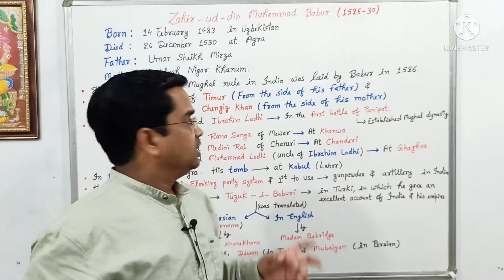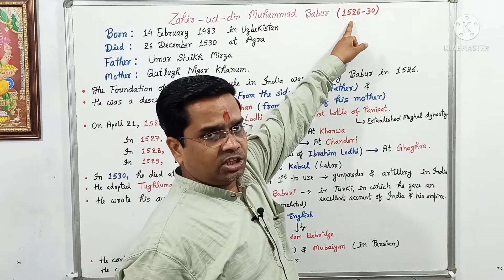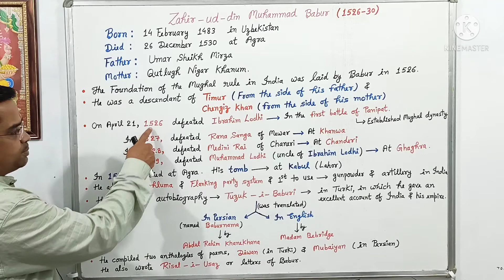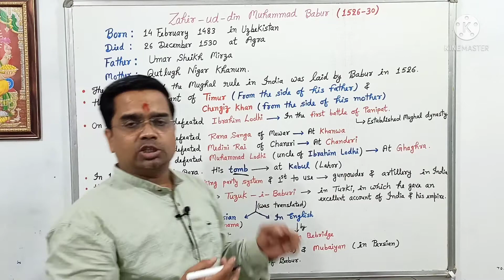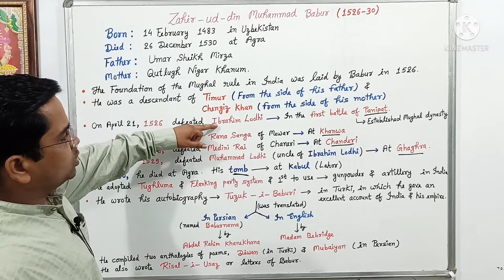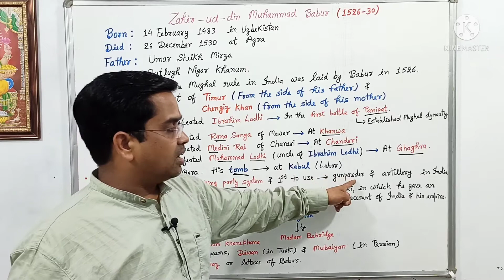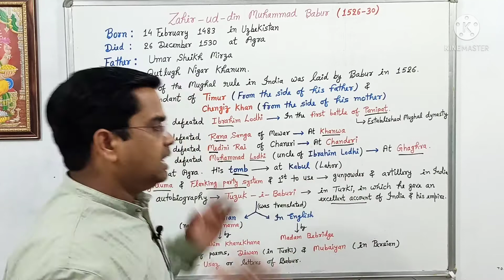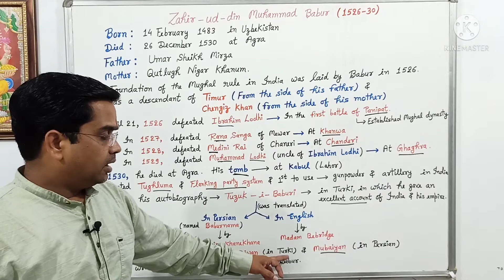BABUR | FOUNDER OF MUGHAL DYNASTY | BIOGRAPHY & ACHIEVEMENTS | INDIAN HISTORY || BY ANIL VISHWAKARMA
BABUR || FOUNDER OF MUGHAL DYNASTY || BIOGRAPHY & ACHIEVEMENTS || INDIAN HISTORY || BY ANIL VISHWAKARMA || MARUTI ACADEMY

Babur (14 February 1483 – 26 December 1530), born Zahīr ud-Dīn Muhammad, was the founder of the Mughal Empire and first Emperor of the Mughal dynasty (r. 1526–1530) in the Indian subcontinent. He was a descendant of Timur and Genghis Khan through his father and mother respectively.He was also given the posthumous name of Firdaws Makani ('Dwelling in Paradise').Of Chagatai Turkic origin,Babur was born in Andijan in the Fergana Valley (in present-day Uzbekistan): the eldest son of Umar Sheikh Mirza (1456–1494, governor of Fergana from 1469 to 1494) and a great-great grandson of Timur (1336–1405). Babur ascended the throne of Fergana in its capital Akhsikent in 1494 at the age of twelve and faced rebellion. He conquered Samarkand two years later, only to lose Fergana soon after. In his attempt to reconquer Fergana, he lost control of Samarkand.In 1501 his attempt to recapture both the regions failed when Muhammad Shaybani Khan defeated him. In 1504 he conquered Kabul, which was under the putative rule of Abdur Razaq Mirza, the infant heir of Ulugh Beg II. Babur formed a partnership with the Safavid ruler Ismail I and reconquered parts of Turkistan, including Samarkand, only to again lose it and the other newly conquered lands to the Sheybanids.
After losing Samarkand for the third time, Babur turned his attention to India. At that time, the Indo-Gangetic Plain of the Indian subcontinent was ruled by Ibrahim Lodi of the Afghan Lodi dynasty, whereas Rajputana was ruled by a Hindu Rajput Confederacy, led by Rana Sanga of Mewar. Babur defeated Ibrahim Lodi at the First Battle of Panipat in 1526 CE and founded the Mughal empire. He faced opposition from Rana Sanga, who at first promised to help Babur defeat Ibrahim Lodi.however he later backed out upon realising that Babur had plans to stay in India. The Rana prepared an army of Rajputs and Afghans to force Babur out of India, however the Rana was defeated in the Battle of Khanwa (1527) after which he was fatally poisoned (1528) by his own men.
Babur married several times. Notable among his sons are Humayun, Kamran Mirza and Hindal Mirza. Babur died in 1530 in Agra and Humayun succeeded him. Babur was first buried in Agra but, as per his wishes, his remains were moved to Kabul and reburied. He ranks as a national hero in Uzbekistan and Kyrgyzstan. Many of his poems have become popular folk songs. He wrote the Baburnama in Chaghatai Turkic; it was translated into Persian during the reign (1556–1605) of his grandson, the Emperor Akbar.

How did Babur died?
What was Babur known for?
Why did Babur came to India?
Who is the father of Babur?
Who was Humayun's most dangerous enemy?
Who defeated Babur?
How many times Babur attacked India?
why did babur invade india?
Who defeated Babur?

Anil Vishwakarma
Lecturer